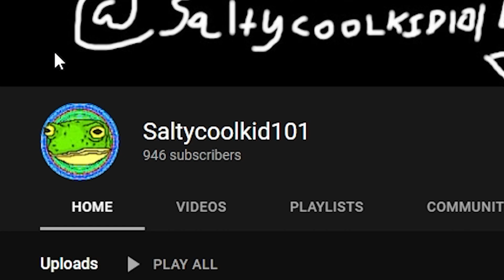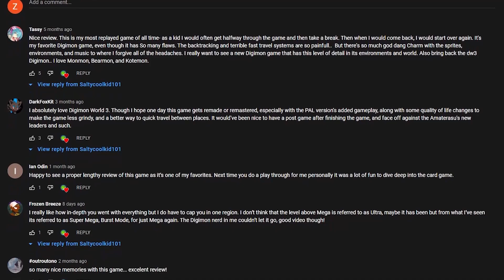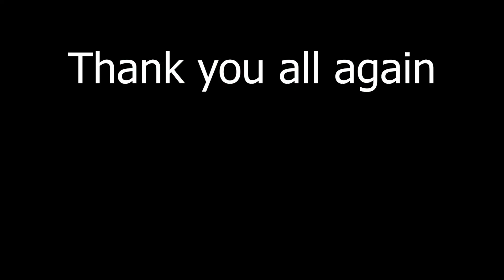900 Sub Special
Thank you guys again. This has been an amazing journey and I'm just getting started.